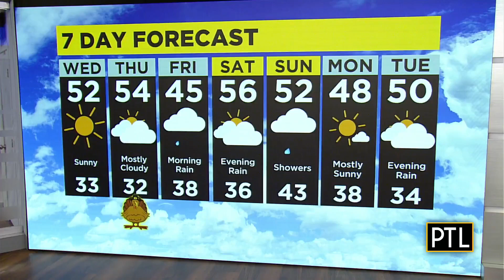Penn Hills High School pie in the face for the KDKA-TV Turkey Fund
Thanks to the students and staff at Penn Hills High School for their generosity to the KDKA-TV Turkey Fund!